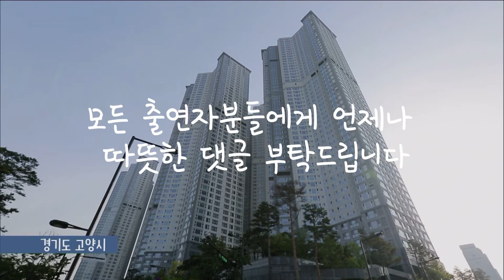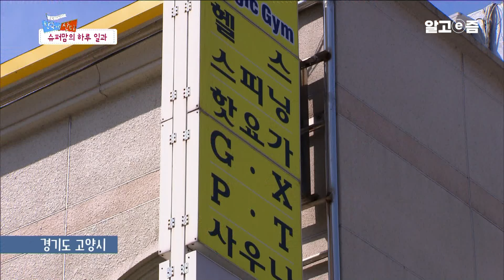"가족에겐 엄마가 중요하니까요" 육아하기도 바쁜 다둥이 엄마가 교수님부터 보디빌더까지 못 하는 게 없는 슈퍼맘이 된 가슴 아픈 사연┃한국에 산다┃알고e즘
집안일이면 집안일~ 육아면 육아!
밖에서는 인정받는 교수님으로~ 멋진 보디빌더로!
그야말로 완벽한 팔방미인 슈퍼맘!!

그러나 로나도 처음부터 슈퍼맘은 아니었다는데...
지금의 생활을 하기까지 힘들었던 순간이 있었다던 그녀,
가족들이 곁에 있기에 이겨낼 수 있었다고...
과연 그녀에게 무슨 일들이 있었던 걸까?

📺방송정보
📌프로그램명: 한국에 산다 - 엄마는 강하다, 스코틀랜드에서 온 슈퍼맘 로나